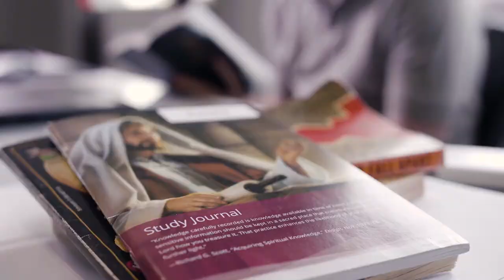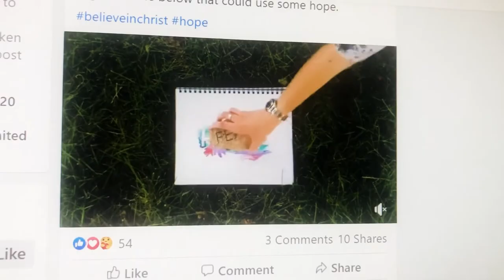We Talk of Christ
Neil L. Andersen encourages us to talk of Christ more in our daily lives and with our friends.